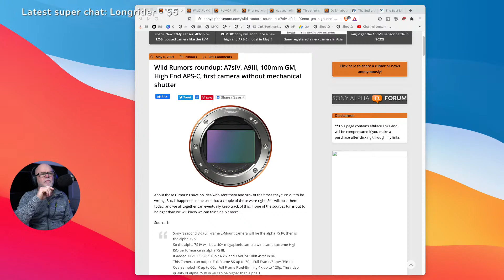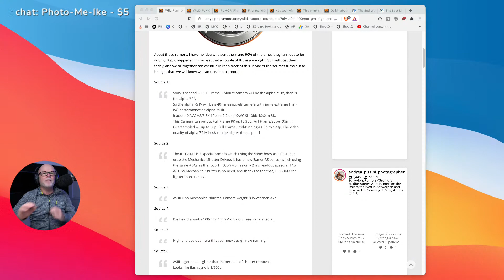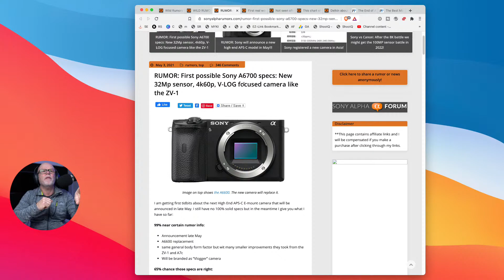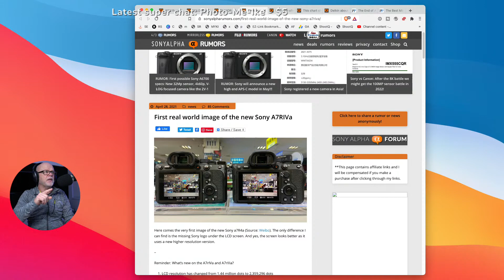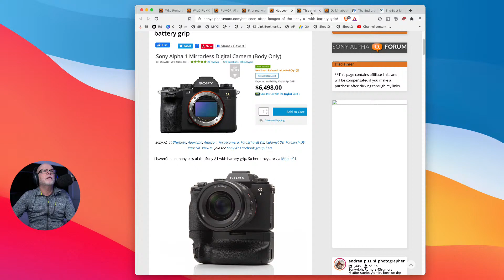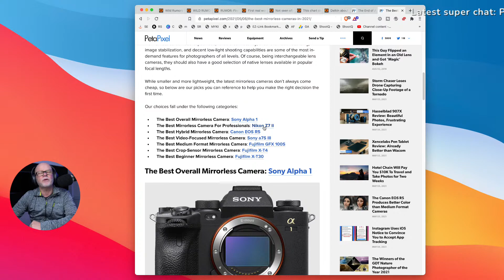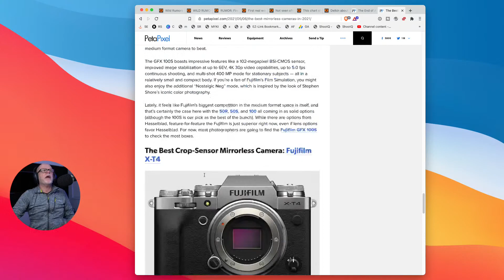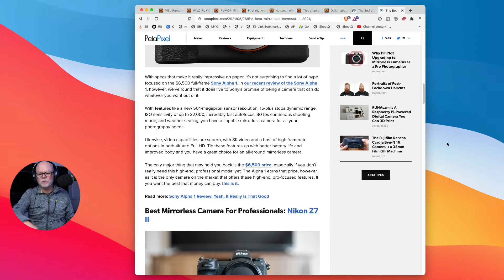Sony a7rv, Sony a9iii, Sony a7siv & Sony a6700, RIP Sony A Mount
Show starts at 15:37